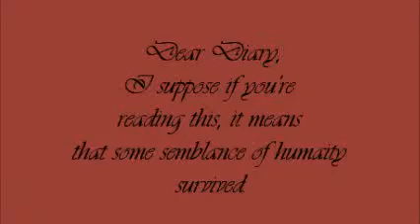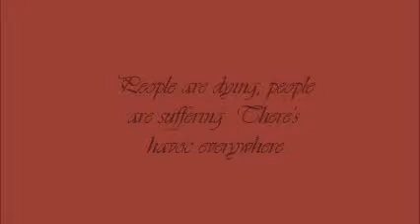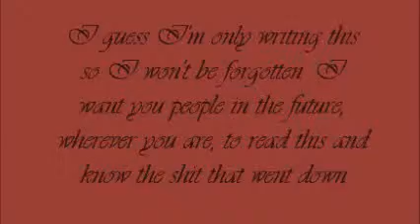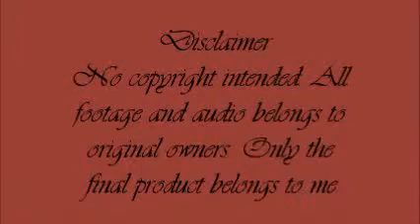Dear Annabella Trailer (a Wattpad novel)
Novel by: Midnight-Disaster

Trailer by monty_x on Wattpad.